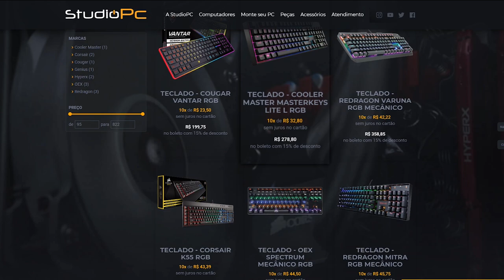ROUBEI UMA VIATURA, FUI BANIDO DO GTA ROLEPLAY ?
🎬GangueMercenária!